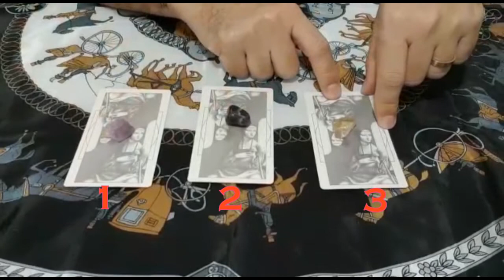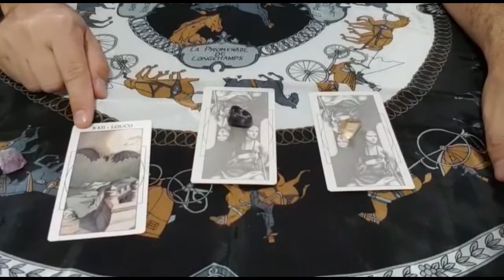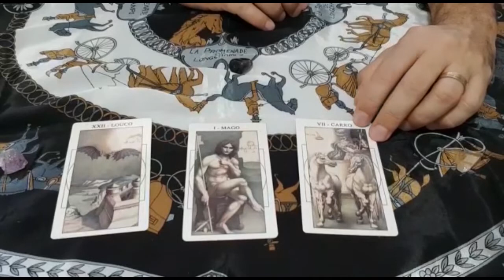Tarô responde: O que devo fazer?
Jogada rápida, escolha um número 1|2|3 e receba o conselho das cartas para sua pergunta.